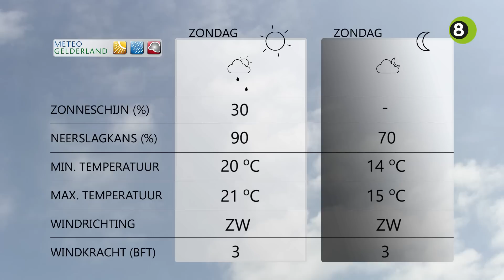Gerrit's Weekend Weerpraot van 21, 22 en 23 juli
Weerman Gerrit Vossers neemt iedere vrijdag voor De Gelderlander en REGIO8 de weersvoorspellingen voor het weekend door. De weerboer voorspeelt vanaf de trekkertrek in Nieuw-Wehl een aardig weekend met wel wat buien.